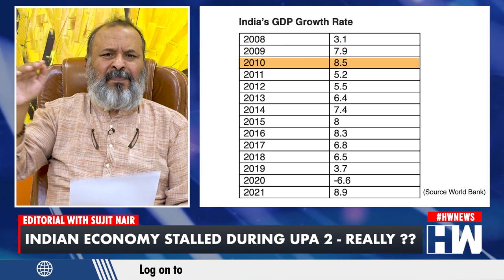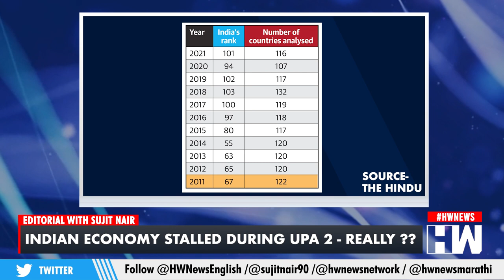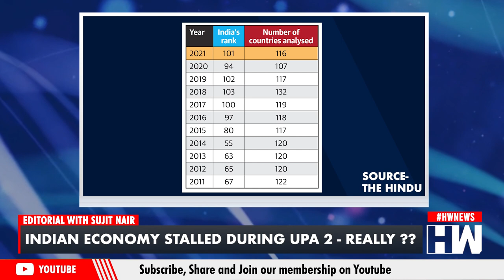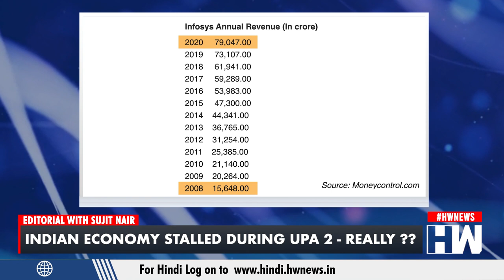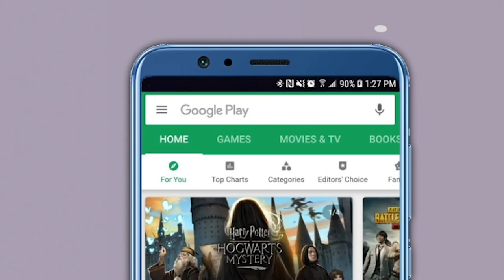Editorial with Sujit Nair: Was Indian Economy Stalled During UPA 2??| Narayan Murthy| Manmohan Singh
N R Narayana Murthy, co-founder of IT giant Infosys has said that economic activities in India were stalled during UPA's regime despite the fact that Manmohan Singh, the extraordinary man was at the helm of affairs. In this episode of the Editorial our Managing Editor Mr Sujit Nair shares his take on the matter.